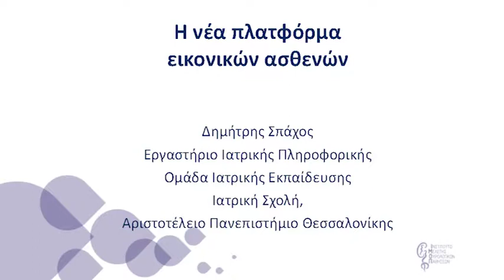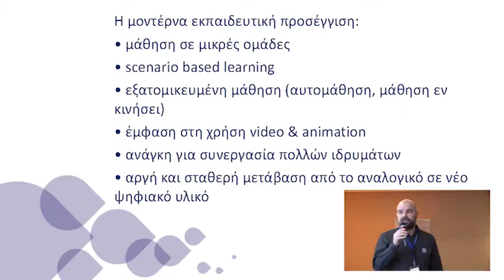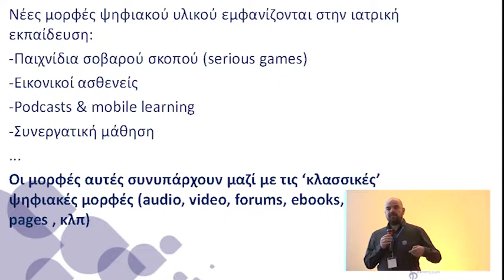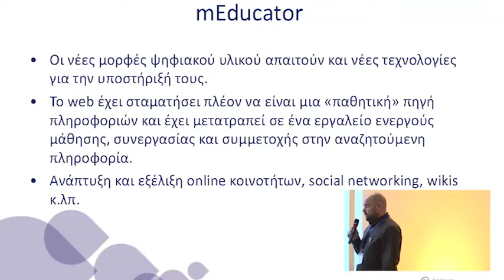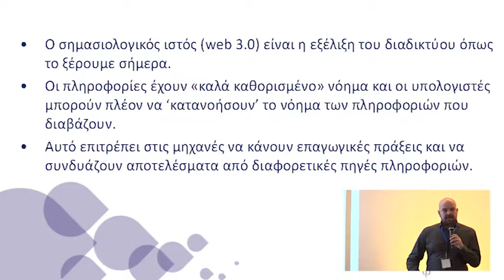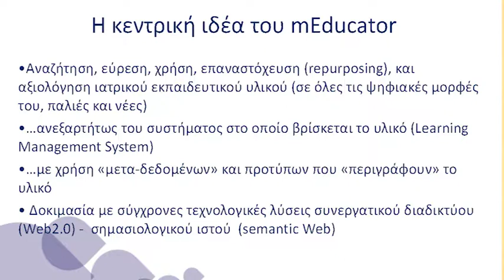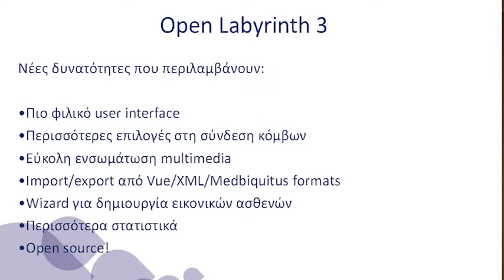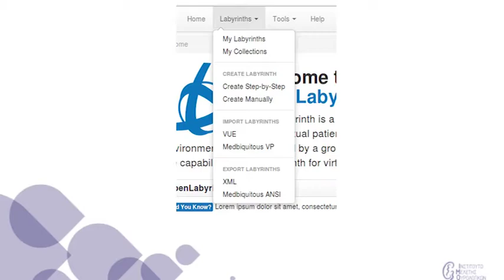Portaria 2013 Day1 01dimitris Spaxos 1